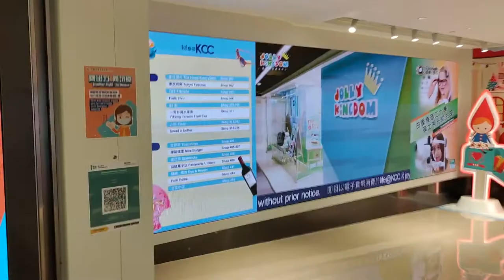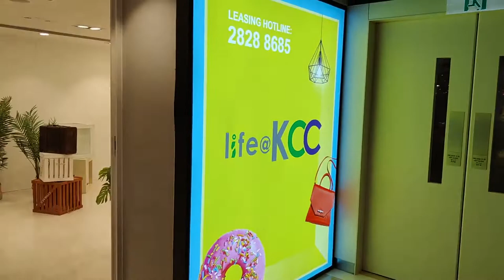「Merry Gift-mas 聖誕童話市集」life@KCC x 加藤真治 (1) - 2021年12月15日